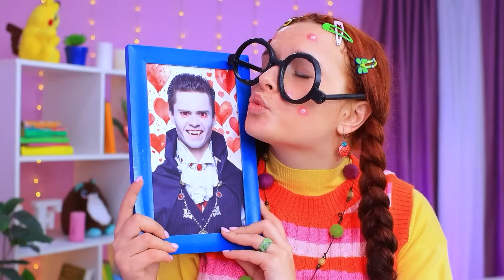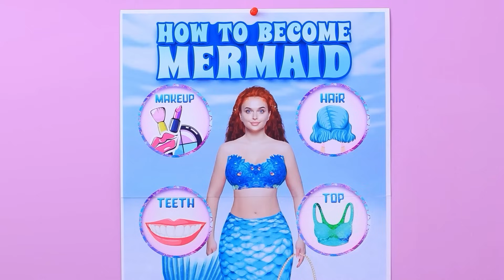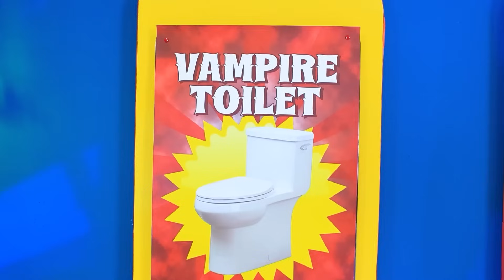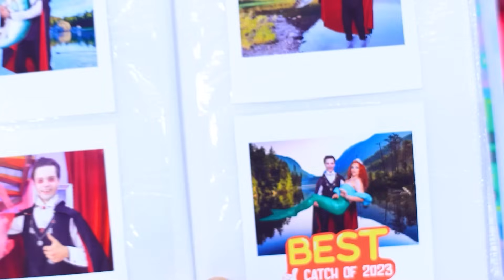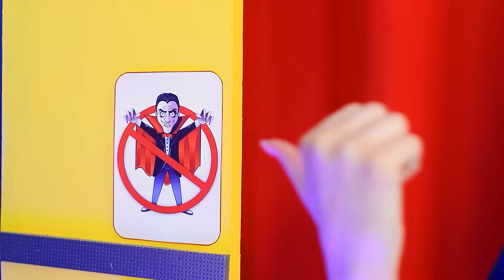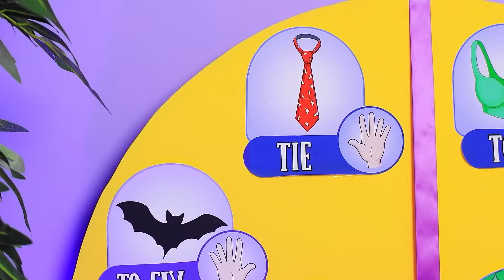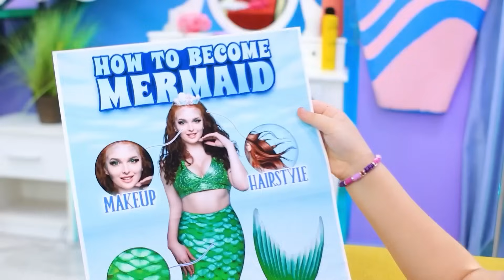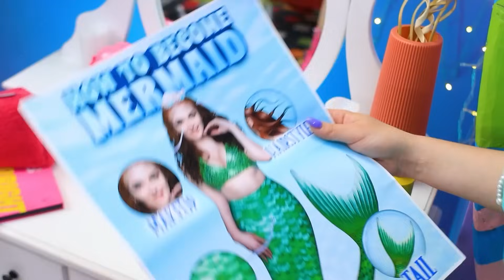Schwangere Meerjungfrau! Vom Nerd zur beliebten Meerjungfrau! Extreme Verjüngungskur!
Erlebe die magische Reise vom Gewöhnlichen zum Außergewöhnlichen in "Vom schwangeren Nerd zur schwangeren Meerjungfrau! Wie man eine schwangere Meerjungfrau wird!" Dieses herzerwärmende Video führt dich durch eine unglaubliche Verwandlung - eine Reise der Selbstentdeckung und Schönheit. Erlebe mit uns den bezaubernden Prozess eines "Extreme Makeover", der einen schwangeren Nerd in eine beliebte schwangere Meerjungfrau verwandelt. Klick auf "Play" und erlebe eine Geschichte über Flossen, Mode und die unerwarteten Freuden der Schwangerschaft.